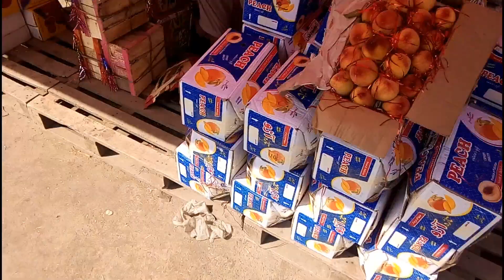Islamabad Fruit Mandi 2023 New Update 🔥l Fruit Rate Today In Pakistan پھلوں کا بادشاہ آ م سستا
_____________|Playlist|_______________

♥ Sabzi Mandi

♥ Daily Vlogs

♥ Shorts

♥ Interesting Videos For New Youtubers

Muhammad Shoaib
From - Rawalpindi ( Pakistan )